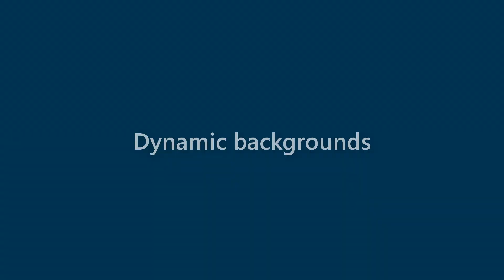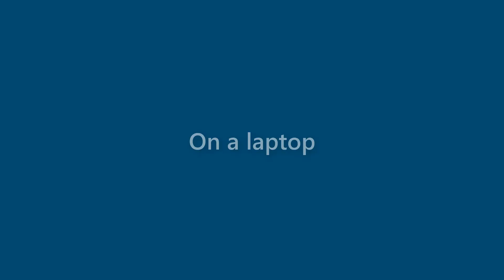Jessica Phillips - appearance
Name Look - Jessica Phillips - appearance. In this video we present "Jessica Phillips" name look and feel in various scenarios.
This video will cover:
How does "Jessica Phillips" look as a personal letterhead?
How does "Jessica Phillips" look on a business card?
How does "Jessica Phillips" look on a computer/laptop screen?
How does "Jessica Phillips" look with different background colors?
How does "Jessica Phillips" look with various fonts?